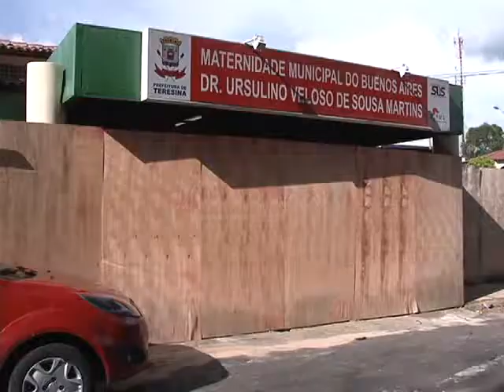Maternidade ganha Centro de Parto Normal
A Maternidade Municipal do Buenos Aires, em Teresina, está sendo reformada e ampliada com a construção do Centro de Parto Normal. O objetivo é garantir o cumprimento da lei do acompanhamento, além de desafogar a Maternidade Dona Evangelina Rosa, do Estado. Veja matéria de Thiago Moraes, imagens de Paulo Sérgio, sonora de Rosélia Sena, diretora da maternidade.